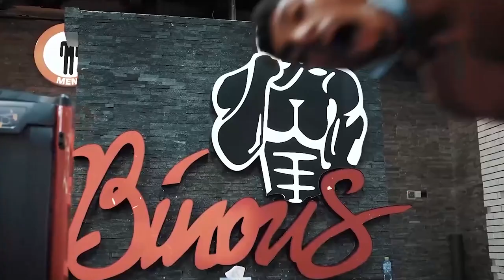Workout Music Mix 2023 💪 Gym Motivation Music 💪 Best Hip Hop Music 2023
00:00 - Blvkstn & Cleeezus - WeedEater
03:01 - CryJaxx - Legendary (feat. Junior Charles, Peter Piffen, Vkay & DizzyEight)
07:56 - TADEUSZ & Godmode - Generate
11:09 - TML & Djope Dope - No Time (feat. Lox Chatterbox, Blvkstn)
14:36 - E.P.O & No ExpressioN - Get Rid Of Me (feat. Ozone)
18:29 - NOIXES, Swisha T & FYSL - Takin Off
21:54 - CryJaxx, Noise Affairs & Junior Charles - In Da Club
24:40 - BLVCKLIST, Cleeezus & Blvkstn - West Coast
27:42 - 2Scratch - Bonnie & Clyde (ft. Vanessa Lark)
31:25 - Mylky & Born I - Infinite
35:05 - Despotem & Drama B - True Champ
38:12 - E.P.O & Shujin - Spaceship 🚀
42:47 - Taw & Blvkstn - Worthless
46:00 - E.P.O & Blvkstn - The League
50:26 - Born I & Tenka - Tiger's Eye (feat. Blakka P) 👁️
53:29 - NOIXES & N.E.B. - Invitation
56:07 - Shad & Pelly - WWWORK
58:52 - Taw, Bromar & Blvkstn - Nonsense (Official Visualiser)
01:01:56 - CryJaxx, Reeck & Drama B - Who Would've Thought (VIP Edit)
01:04:23 - NEYVO - Ride (feat. Jeffreymmvii)
01:06:45 - Skan - Give It To Dem (feat. Highdiwaan & Drama B)
01:11:17 - Milano The Don & Lit Lords - The Professional
01:14:10 - NOIXES & JSTN DMND - Kill Em All
01:17:17 - N.E.B. & Tommygunnz - Working Hard
01:19:30 - Skan - The Vision (feat. Born I Music)
01:24:16 - 2Scratch - Too Alive (ft. M.I.M.E)
01:28:32 - Sinny & Fako - BLXXD SO RED
01:31:27 - Skan & Krimsin - Pop One More (Mr. Ours Remix)

❌ If any producer, artist or label has an issue with any of the uploads please get in contact with us and we will delete it immediately: 📩